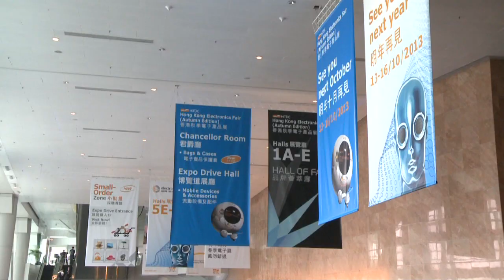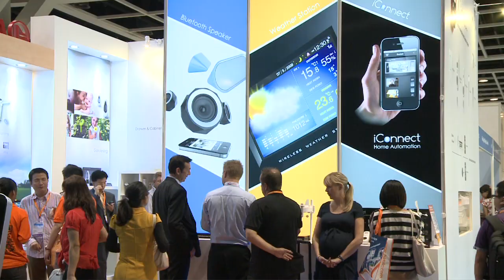Protectionism on the rise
Protectionism is on the rise in both developed economies like the US and the EU, as well as developing ones like Brazil and Argentina, warns Daniel Poon, HKTDC Principal Economist for Global Research. He says the US and EU are increasing measures which affect Hong Kong and has "survival tips" for exporters.